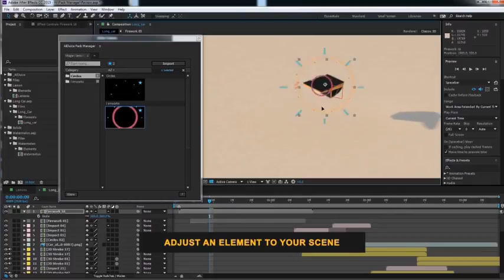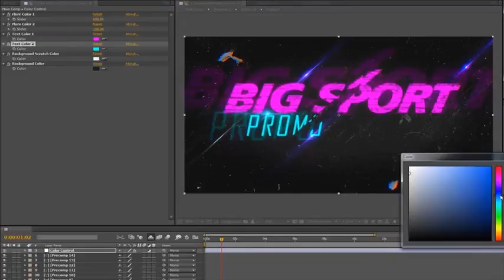Big Sport | After Effects Template | Openers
Special Thank You ❤ to simonovua!

Recommended Section:
0:01 Pack Manager: Get 50+ free elements
1:05 Download 'Christmas'
1:05 Download 'Santa Girl Logo'
1:05 Music
1:13.200 Download 'Subscribe project'